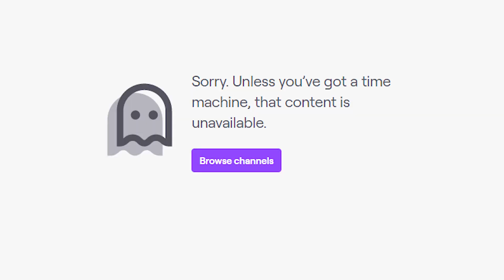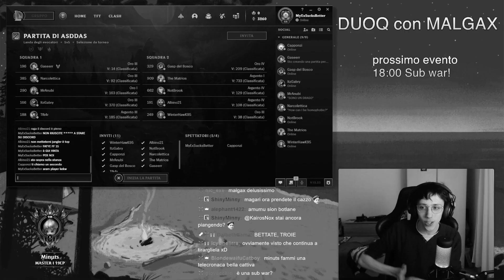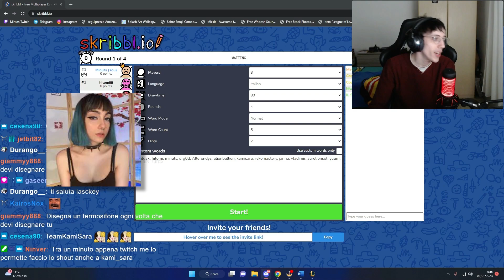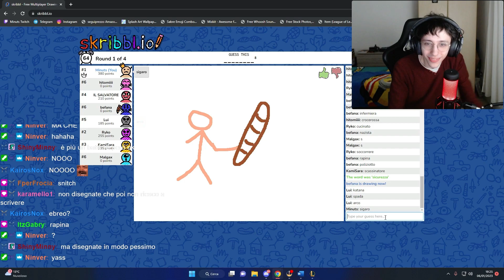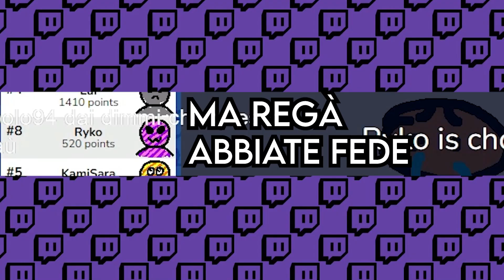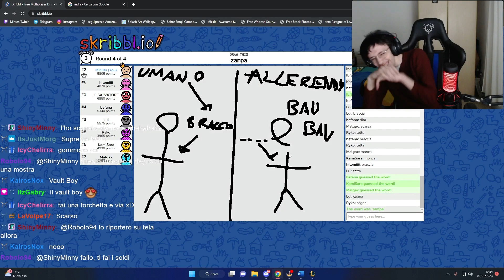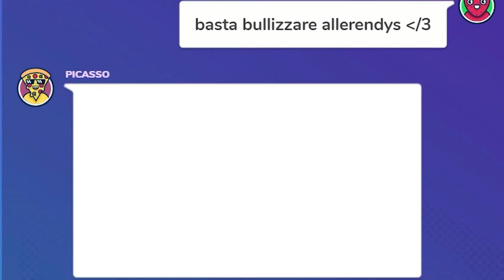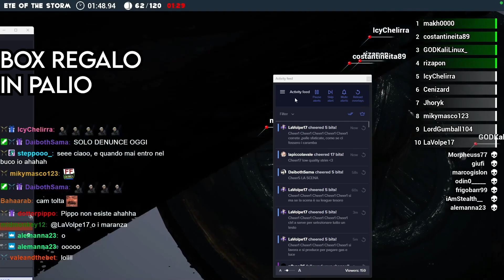SUB-DAY con TANTISSIMI streamer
Questo video è un highlights del sub day di Gennaio (2023) su twitch assieme ad @Allerendys @AlienBallien @Malgax @RykoMastery @Urg0dd  hitomiokami, kami_sara e me ovvero @minuts_ .
0:00 DUOQ Malgax
2:11 SUB WAR
6:48 SKRIBBL
12:16 GARTIC PHONE
15:08 1V1 MUNDO
18:53 ESTRAZIONE BOX
20:10 OUTRO

e per ringraziare i sub ogni mese creo un evento con RP e altri premi in Palio!

Edit➡️Giorgio Stramaro